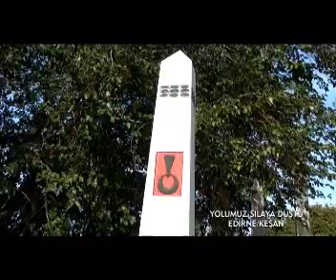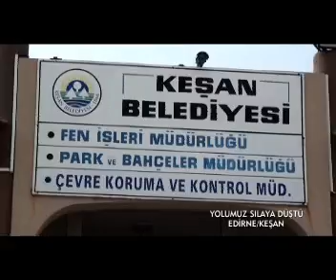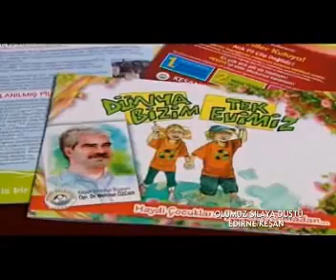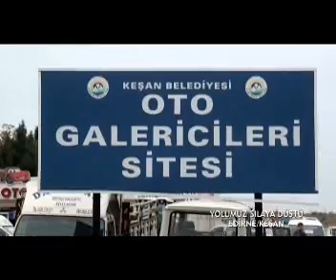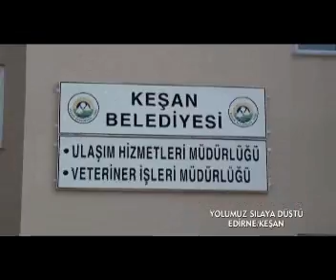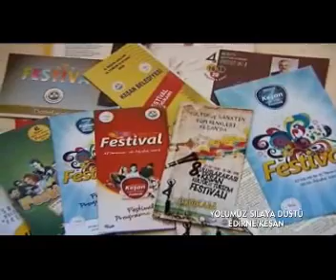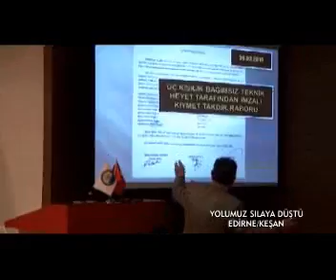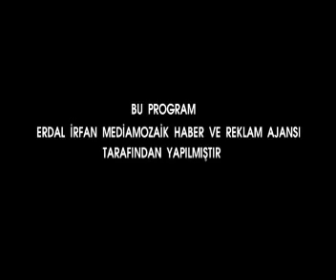Olay TV Yolumuz Sılaya Düştü Programı Keşan'da